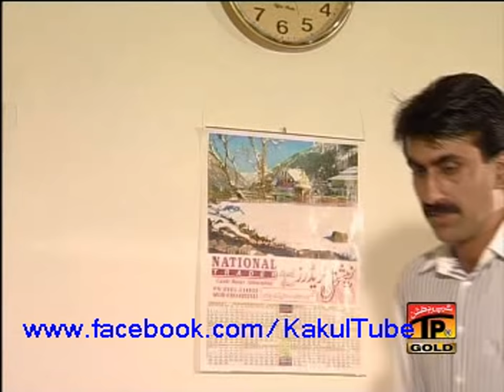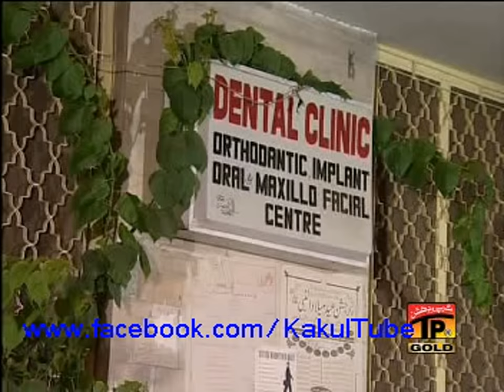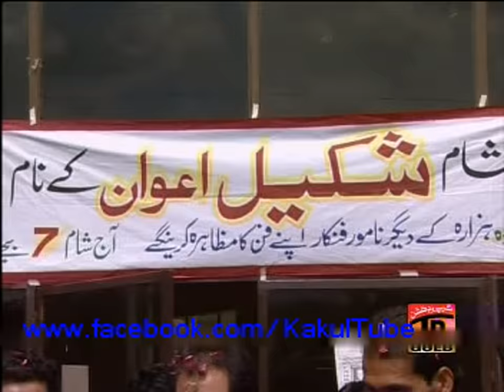RAAT JINDRE TE [HD] Hindko TeleFilm